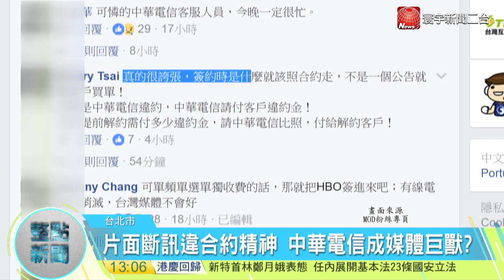20170702寰宇整點新聞》48頻道無預警下架 MOD百萬用戶怒吼遭罷凌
中華電信MOD7/1無預警斷訊，事後才以跑馬字幕發出通知各界意見領袖已紛紛發聲，更有人在網站、粉絲頁留言抗議。